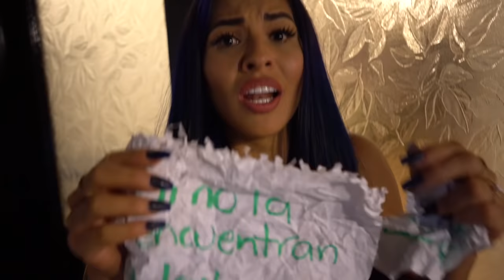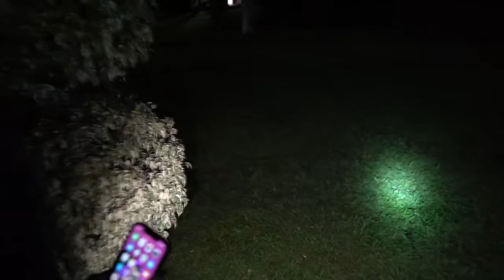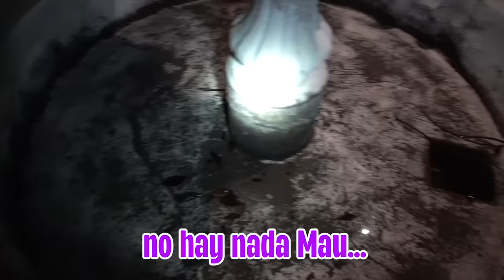PAYASOS DIABÓLICOS RAPTARON A MI HERMANA 😰 *Nunca debimos dejarlos entrar* (Ep:2) | Karla Bustillos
Chiquillos deja tu like para que lleguemos a 80 mil LIKES y soltar la TERCERA PARTE!! 😨